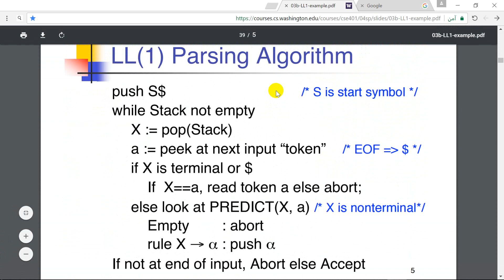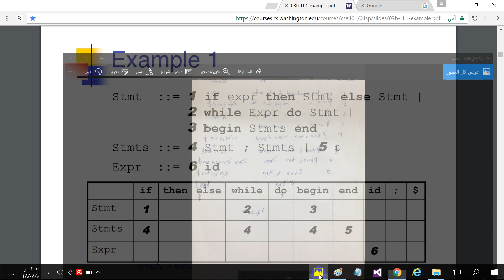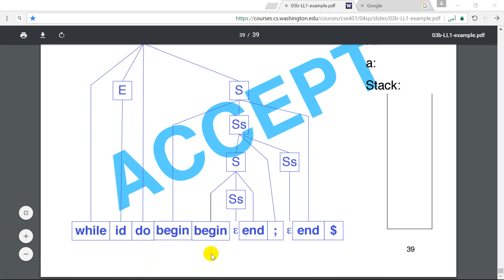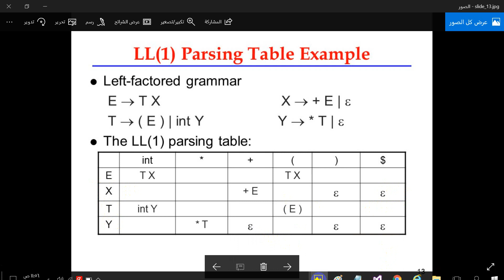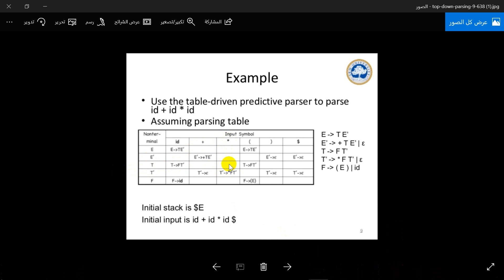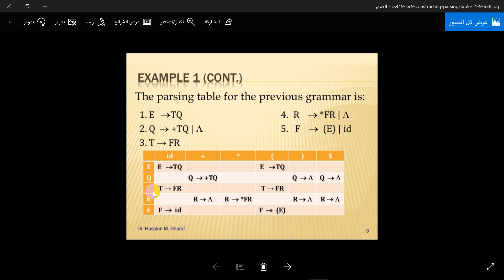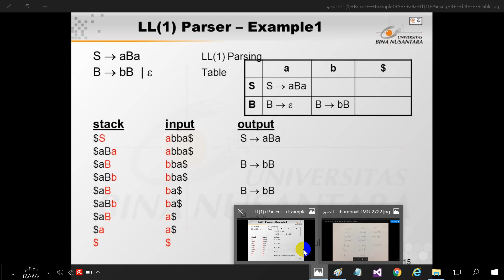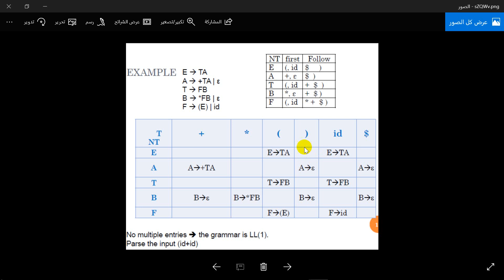Compiler Design (المترجمات) | LL(1) Parsing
الفيديو من إعداد :حفصة عباس.

مبادرة زاد من الطالب إلى الطالب تهدف إلى إثراء مصادر التعليم الإلكتروني العربية، بنشر المعارف الأكاديمية باللغة العربية في جميع المجالات وخاصة مجال علوم الحاسب والمعلومات، وذلك عن طريق استقبال الفيديوهات التعليمية من المتطوعين وتنقيحها ورفعها على القناة، بالإضافة إلى إقامة ورش ومسابقات لتحفيز المتطوعين على الاستمرار.

تويتر: zad1437@